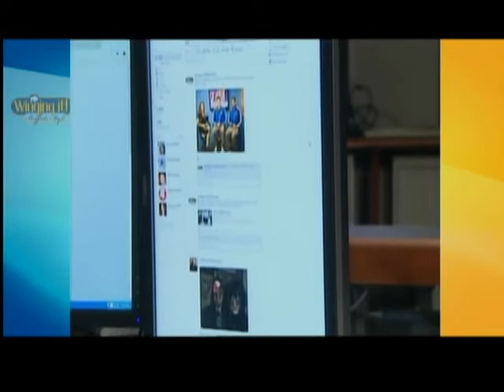What you can find on Wingingit.tv with Producer Lauren Hall